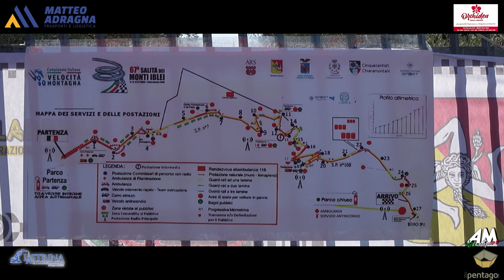Barbagallo Salvatore PSG 67° Cronoscalata Monti Iblei 2024